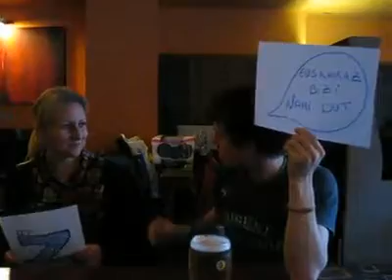Euskararen Nazioarteko Eguna 2013 - Mintza Praktika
London, December 2013.